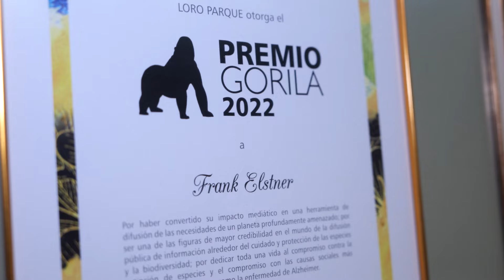Premio Gorila 2022: Frank Elster & Matthias Reinschmidt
El pasado 6 de octubre del 2023, se celebró la entrega del Premio Gorila🦍

Un premio que se entrega a personalidades y organismos comprometidos con labores científicas, de investigación y de responsabilidad ambiental. Con él se reconoce la labor activa de particulares, instituciones y empresas en la conservación de la biodiversidad.

Los premiados fueron Frank Elster y Matthias Reinschmidt, que representan la labor en los ámbitos del trabajo zoológico y la difusión en medios de comunicación.

Este galardón se suma a las acciones que Loro Parque promueve en pro de la defensa de la biodiversidad y el rescate de especies en peligro de extinción.
El compromiso de Loro Parque con la supervivencia de las especies se concreta en las acciones que, cada año, se llevan a cabo desde Loro Parque Fundación.

▪ ¿Quieres apadrinar a un animal de Loro Parque? Puedes colaborar con su cuidado y pasarás a formar parte de la gran familia de Loro Parque.

On Friday, October 6th 2023, the Gorilla Award ceremony took place🦍

This award is given to individuals and organizations committed to scientific, research, and environmental responsibility efforts. It recognizes the active work of individuals, institutions, and companies in biodiversity conservation.

The award winners were Frank Elster and Matthias Reinschmidt, representing work in the fields of zoological work and media outreach.

This award adds to the actions that Loro Parque promotes in favour of the defence of biodiversity and the rescue of endangered species.
Loro Parque's commitment to the survival of species is reflected in the actions carried out each year by the Loro Parque Fundación.